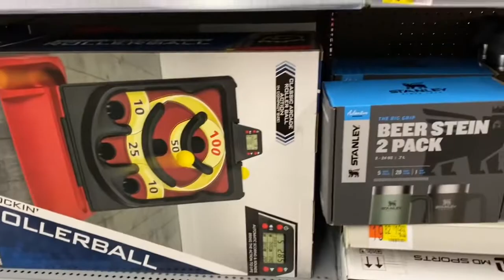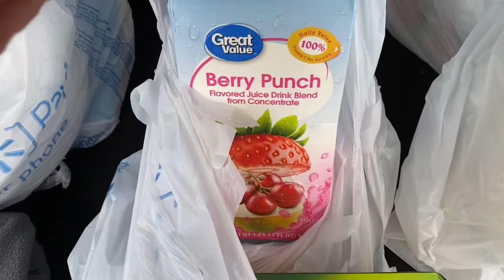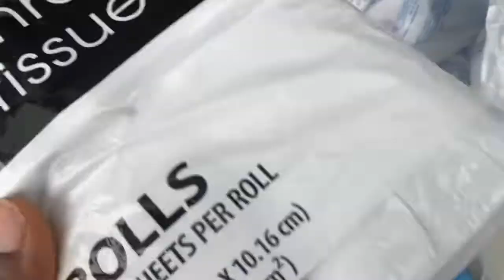Come shop with Shaniks Dreams at Walmart plus a Walmart haul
Hey guys come shop with me and the family at Walmart . I hope you guys enjoy the haul . Follow me on all of my social media platforms Instagram Shaniks _Dreams Go like my Facebook page Shaniks Dreams if you would like to bless me or this channel or the kids my cash app is $ shaniksdreams.